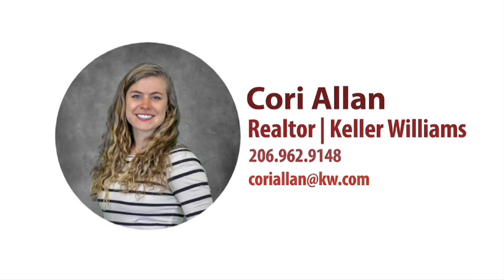Burien Small Business Series #21: B Town Yarn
Are you bored at home and looking to learn something new? Have you thought about learning how to make you're own clothing?

Come join me as I talk to the amazing Arlinda new owner of the re-branded B Town Yarn. Learn how the shop has been impacted by the pandemic and how we as a community can continue to support.